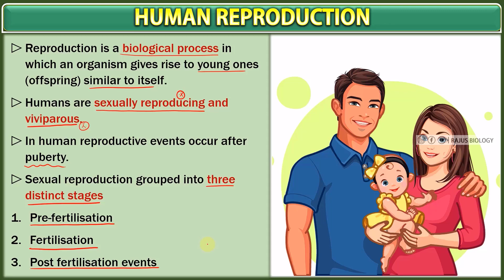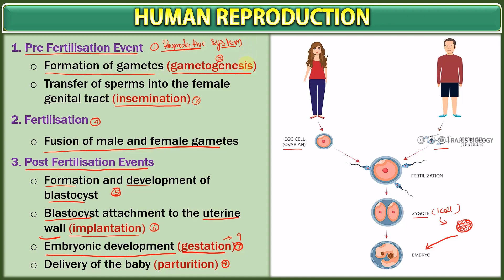Human Reproduction in Tamil (1) | Introduction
Human Reproduction in Tamil | Class 12 and NCERT Biology in Tamil | NEET Biology Tamil

ᴡʜᴇʀᴇ ᴇʟsᴇ ʏᴏᴜ ᴄᴀɴ ғɪɴᴅ ᴍᴇ